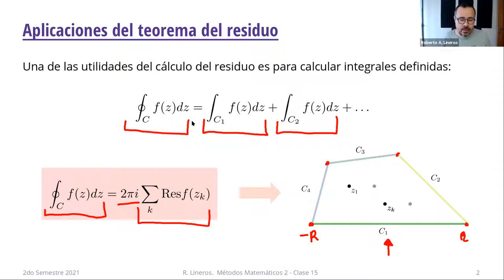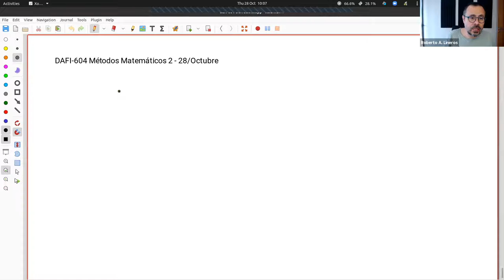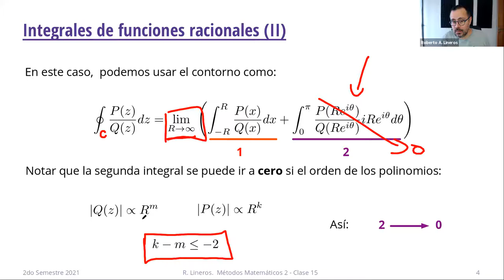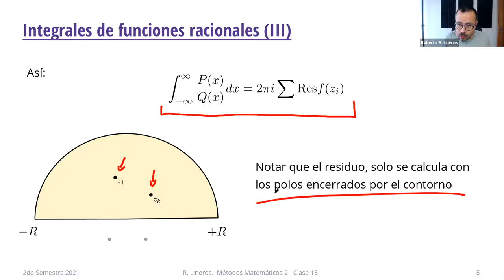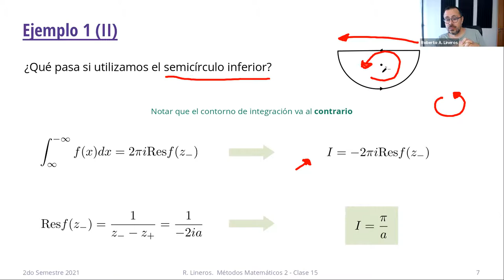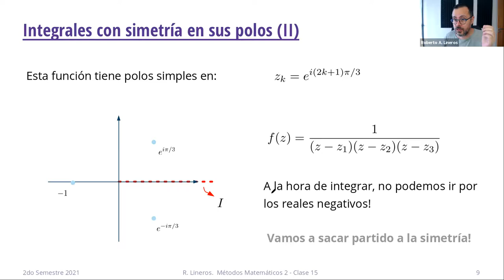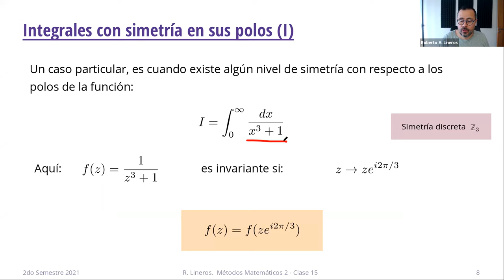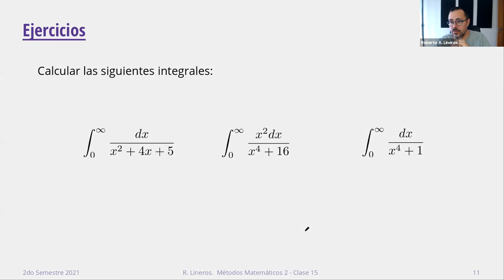DAFI-604 Métodos Matemáticos 2. Clase 15. 28/Octubre